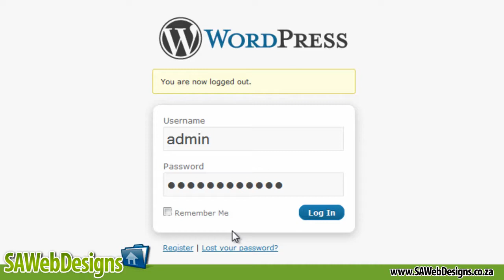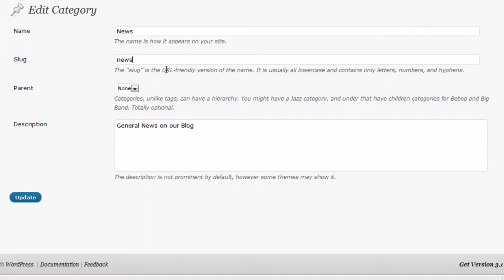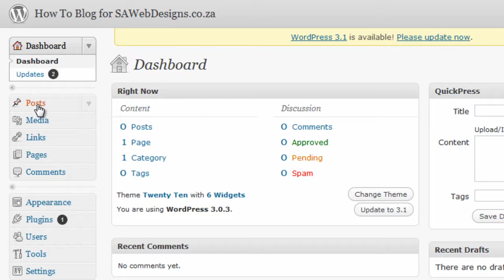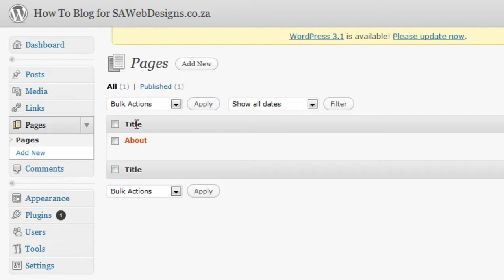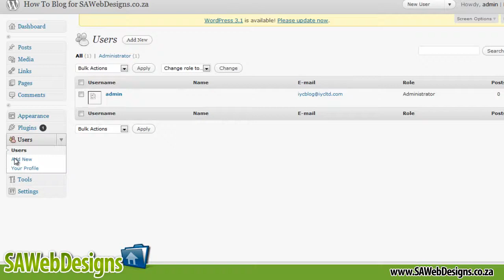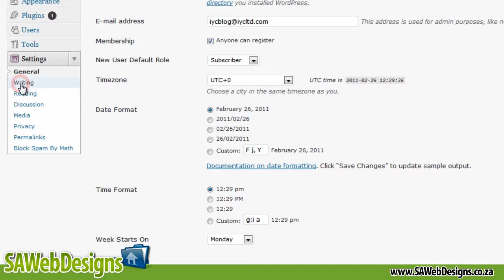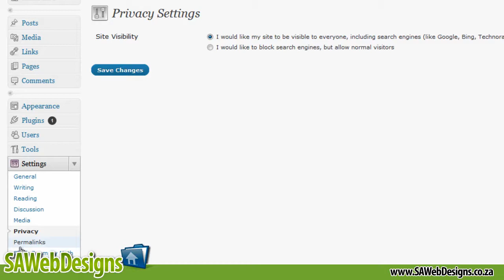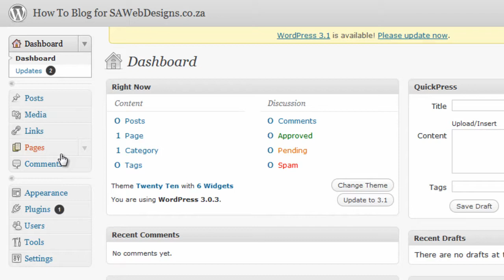Wordpress Dashboard, beginners overview guide from SA Web Designs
Let us walk you through the dashboard basics for Wordpress blog. If you are a SAWebDesigns.co.za customer and using Wordpress, then we have already installed for you and done basic configuration. But in this video, we introduce you to the basics of the Wordpress dashboard and what things do.